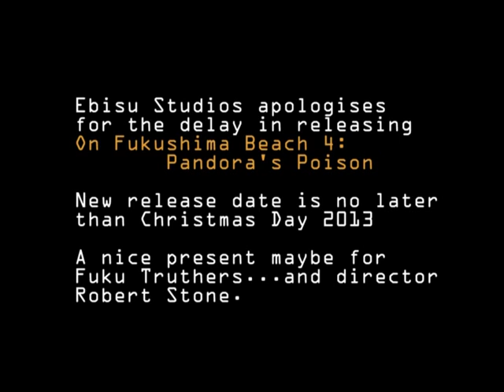New release date for On Fukushima Beach 4. Apologies for the delay!